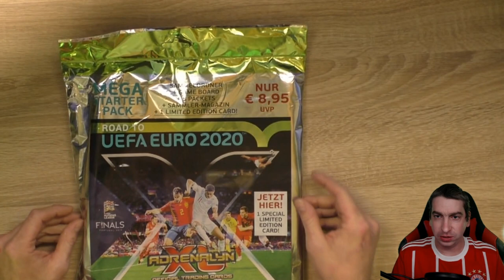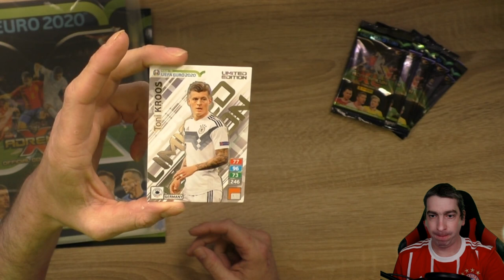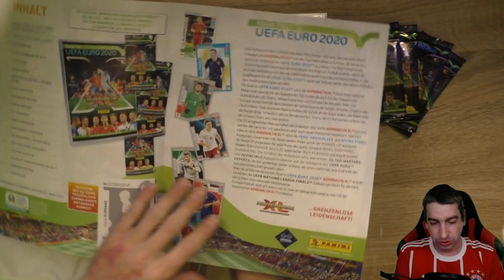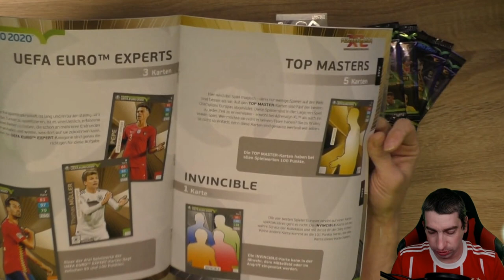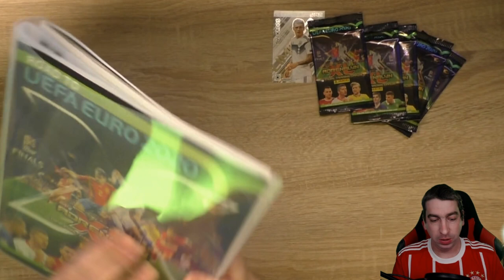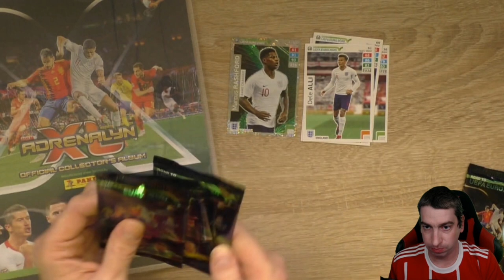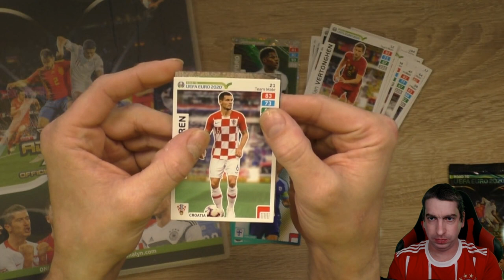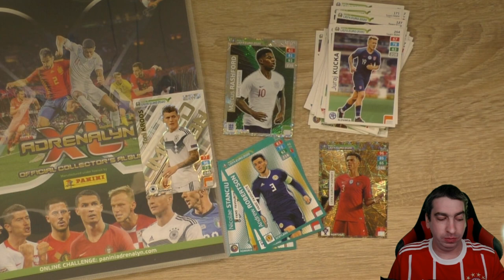Rare im Starter Pack - Panini Road to Euro 2020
Heute gibt es die neue Serie von Panini und wir Starten mit dem Mega Starter Pack!

 Andreas Stürmer
 Postfach 12 21 31
 55743 Idar-Oberstein